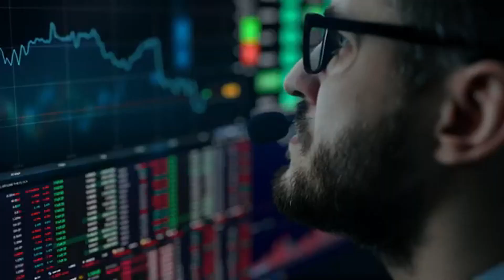All GM Dealers Just Stopped Selling EVs (The War on Electric Cars)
The electric vehicle revolution is in full swing, but a major roadblock has emerged: GM dealers themselves! That's right, many GM dealerships are choosing to walk away rather than embrace electric cars. But why? This isn't your typical case of "fear of the unknown." Buckle up, because the reasons behind this shocking development are more complex than you might think!

In this video, we'll dive deep into the reasons why GM dealers are hesitant to sell EVs.  Is it a matter of missing out on lucrative service revenue typically generated by gas-powered vehicles?  Are the upfront costs and training requirements associated with selling EVs too high?  We'll explore the financial concerns and practical challenges faced by dealerships when it comes to transitioning to electric vehicles.

But it's not all doom and gloom!  We'll also discuss potential solutions to bridge the gap between GM and its dealer network.  Can innovative service models and financial incentives help ease the transition for dealerships?  Is there a future where electric vehicles become just as profitable, if not more, for dealerships compared to traditional gas-powered cars?

By the end of this video, you'll have a clearer understanding of the complex issue surrounding GM dealers and electric vehicles.  We'll explore the challenges, potential solutions, and ultimately, what this means for the future of electric car adoption.  So, whether you're a car enthusiast, an industry insider, or simply curious about the future of transportation, this video is a must-watch!